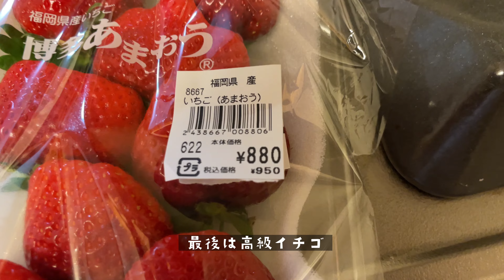犬用クリスマスケーキの作り方解説します！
このチャンネルではフレンチブルドッグのみるくとキャバリアのここあの可愛い日常をお届けしています！

フレンチブルドッグ
名前：みるく
性別：♀
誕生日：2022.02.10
好物：バナナ

キャバリア・キング・チャールズ・スパニエル
名前：ここあ
性別：♀
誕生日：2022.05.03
好物：飼い主の手w

★人気動画★
フレンチブルドッグのみるくをお迎えしました【Vlog】【フレンチブルドッグ】

ついにおやつケースを空けるズル賢いフレンチブルドッグCheating French bulldog who finally learned to empty her treat case#shorts